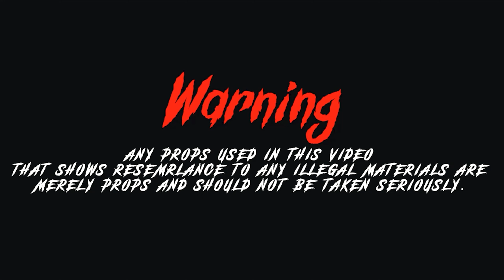Bigg Spiff x YPT Kayveon - Drive Thru (Shot By BeatsByJayFilms)